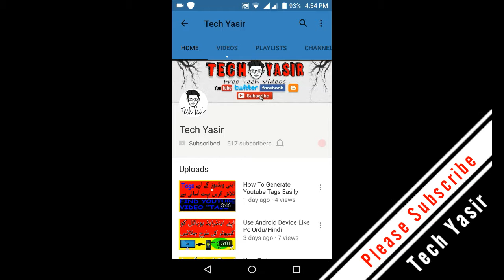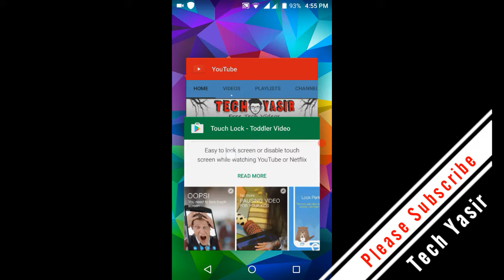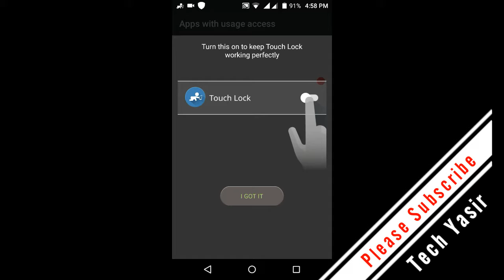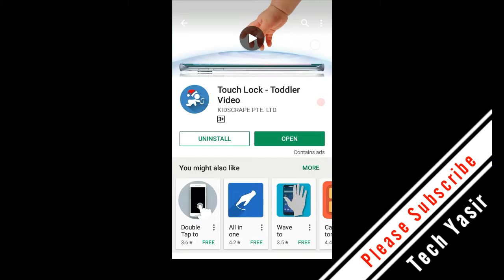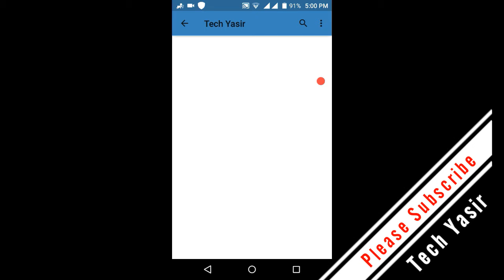How To Lock Your Android Screen !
ye video boht imported hai khaas tor pe un logon k liye jin k Chote baby hn wo is app ki madad se apni mobile ki screen ko asani se off kr k apne baby ko mobile de skte hn yani k agr ap apne baby ko koia videos wgra play krna chahte hon to bhle wo kahin bhi Touch Kre touch nahi hoga .
or agr koi youtube ki video play kr k mobile ko apne Pocket Mein rkhna chahe to bina song off kre rakh skta hai .

agr ye video achi lge to Please Mere is Channel ko lazmi Subscirbe kren.

How to make your own name ringtone in android 2016

how to hide status bar icons/wifi signles in android 2016 ( NO ROOT )